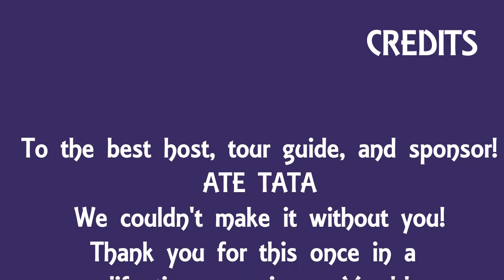Burj Al Arab Room Tour Part 1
Let's discover one of the luxurious rooms in Burj Al Arab. Burj Al Arab is the most luxurious hotel. It's called the 7 star hotel in the world.